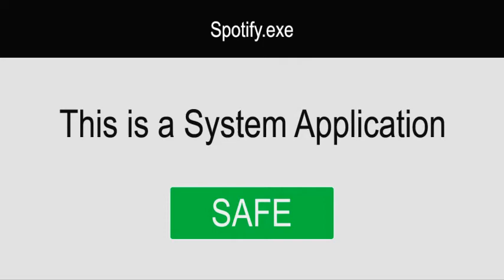What is Spotify.exe? Is Spotify.exe Virus or Safe File?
This short video will explain all about Spotify.exe. Check if Spotify.exe showing HIGH CPU in your Task Manager. Our solution will work on all Windows platforms such as Windows 7, Windows 8, Windows 10. Some common error messages of this file are the following:

1) Spotify.exe - application error
2) Spotify.exe high disk usage or CPU Usage